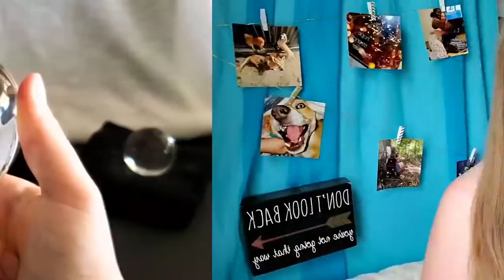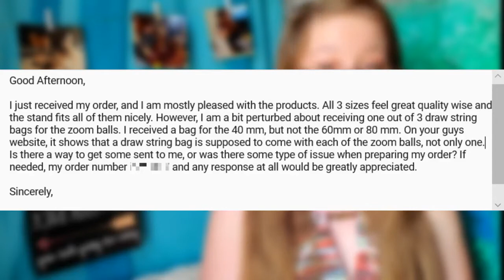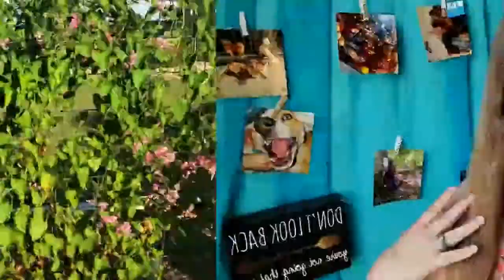THE ZOOM BALL REVIEW 2020 | As Seen On Instagram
In today's video I am doing the zoom ball review 2020 which is the infamous budget lens ball .

HERE'S MY INSTAGRAM PAGE (Follow to Support My Photography Journey) ⬇ -

*LINKS TO ALL THE EQUIPMENT I USE*
Nikon D3200
Tamron 70-300 mm Lens (Nikon)
AF-S DX Nikkor 18-55 mm Lens (Nikon)
AF-S DX Nikkor 55-200 mm Lens (Nikon)
USA Gear Camera Backpack
Amazon Basics Lightweight Tripod
Flash Diffuser Set
Fotodiox Macro Extension Tubes (Manual, Nikon)
TT560 SpeedLite
Altura Photo Lens Cleaning Kit
Battery Charger